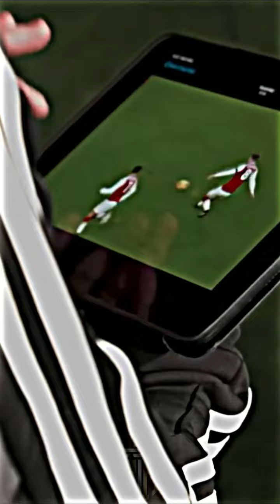Kĩ thuật sút kinh điển ao nhây thủ môn của Ozil👑 bongda fc🔥s 9